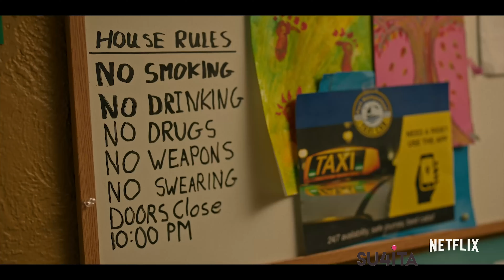Why MAID is so good | Review | Sucharita Tyagi | Netflix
Sucharita Tyagi ka Maid review.

Single mother Alex turns to housecleaning to make ends meet as she escapes an abusive relationship and overcomes homelessness to create a better life for her daughter, Maddy.

Aap bhi dekhna chaah rahey ho toh a short summary of the show. 25-year-old Alex is mother to a 2-year-old, gaslit into living with an emotionally abusive, alcoholic boyfriend. One night she escapes with her daughter, without any money or support of any kind. How she manages to stand back up on her feet, kya systems uske saath hain, kya uske against, ek single young mother, par with the advantage of being white in America, will she be able to make it, ya doomed hai bechari to be forever stuck in purgatory.

Yeh 10 episode ki series has been written and directed by multiple creators, atleast half if not more of whom are women. Jis source material se isko adapt kiya hai Maid: Hard Work, Low Pay, and a Mother's Will to Survive is also written by a woman, Stephanie Land, which btw is one of Barrack Obama’s fav books. Then casting Margarate Quailley as Alex, the maid from the title, her actual mother Andie McDowell as her screen mother, both actresses who are actually FROM the parts of America the show is set in…..yeh sab mila kar, everyone went into this show fully prepared, ready to create a vacuum sealed product with no scope for any gaps or leaks, no questions raised, yeh kaam poor pakka, solid, you WILL leave satisfied.

0:00 - Why women need more roles
0:26 - Maid Review
5:26 - Herself by Phyllida Lloyd on Amazon Prime Video - Relation Mein recommendation

*MERCH SHELF LIVE UNDER THIS VIDEO*

Sucharita